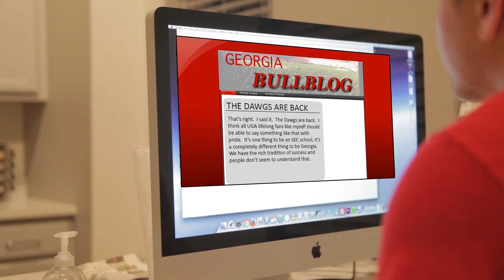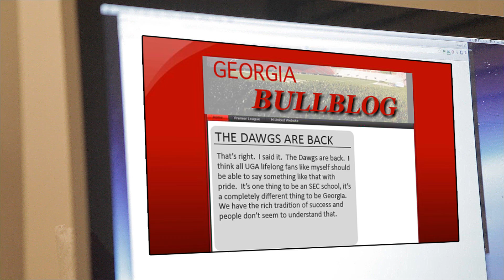SEC Shorts - National Bandwagon Fan Signing Day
The nation's top bandwagon fans make their yearly team commitments on signing day.